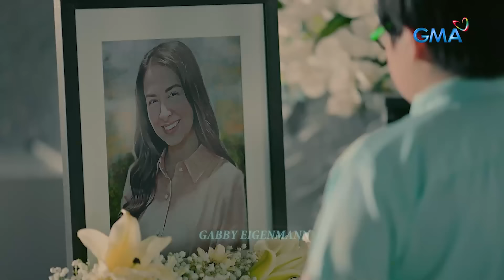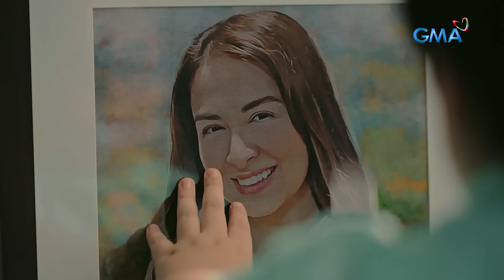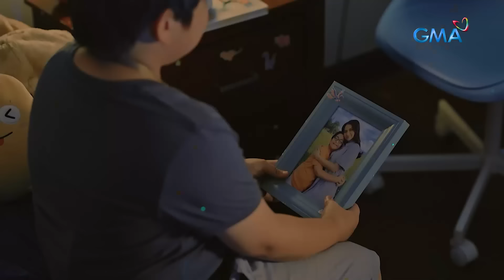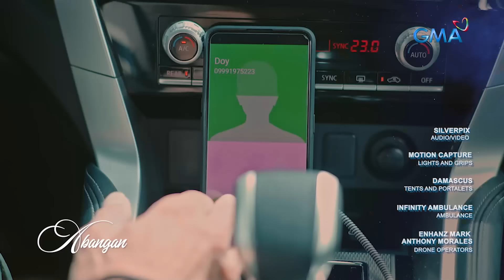My Guardian Alien: THE ALIEN’S SPECIAL ABILITY! - Full Episode 5 (April 5, 2024)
Aired (April 5, 2024): Katherine (Marian Rivera) immediately approached Doy (Raphael Landicho) after seeing him sad.